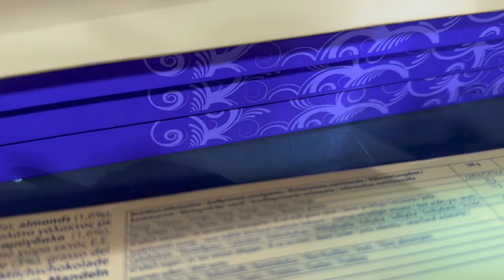GLITZY DUBAI SHOPPING VLOG: SPARKLY GOWNS, PRADA, RENE CAOVILLA & more in Dubai Mall!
Hi everyone! In today's vlog I make an unexpected Chanel purchase, search for a gala dress and see glitzy shoes and bags in Dubai Mall.

The Rene Caovilla shoes I bought are called the "Margot Velvet Crystal Sandal" and are still on sale on Farfetch so I've linked them in satin black and gold:

0:00-0:24 Intro
0:25-3:18 Zara stop & Chanel eyewear
3:19-6:17 Gown shopping in Dubai Mall
6:18-7:52 Almost a meltdown & my dress
7:53-9:59 Be Beach & City Walk
10:00-10:43 Dubai Mall is busy
10:44-14:09 Rene Caovilla
14:10-15:43 Prada sparkle
15:44-16:24 Saint Laurent
16:25-17:52 Valentino & Alaia heart purse